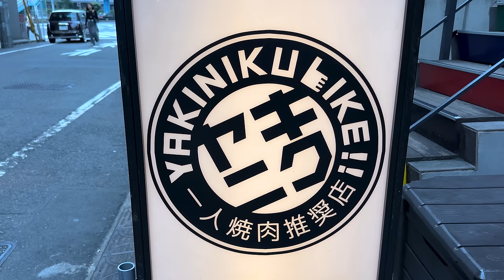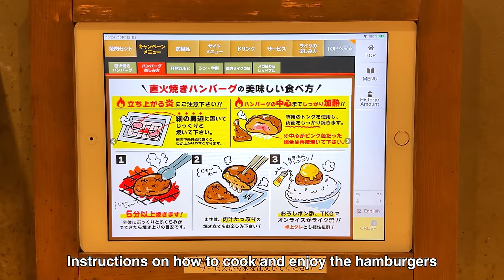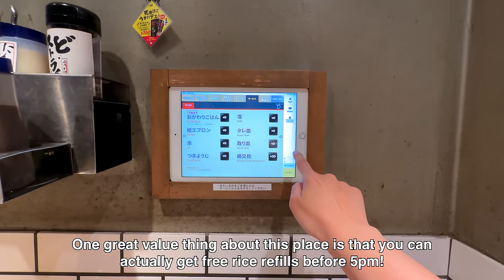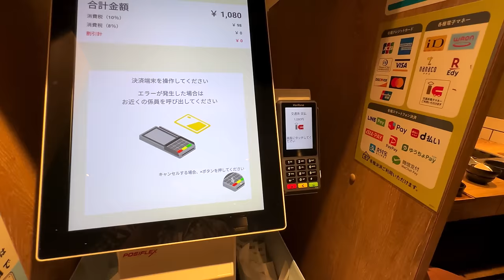Grilling my own Burgers at a Japanese Restaurant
Trying the new burgers meal at Japan's popular Yakiniku chain restaurant